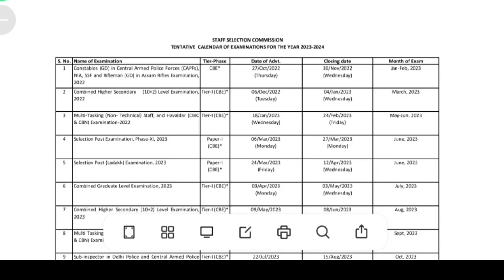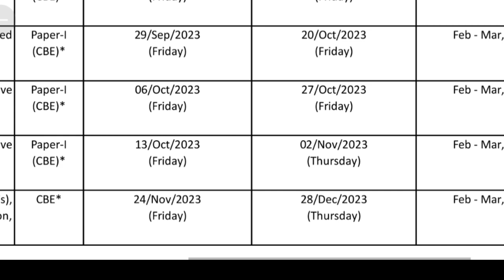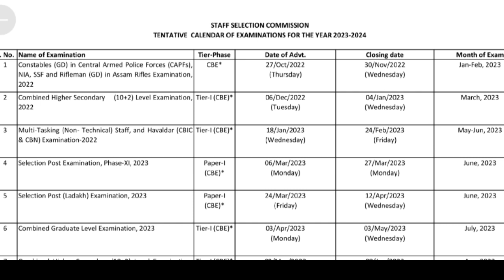SSC GD নতুন পদ আহি গ'ল॥ new exam list update💌💌💌